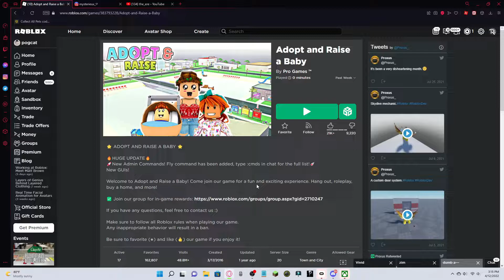anyone else remember this roblox game?